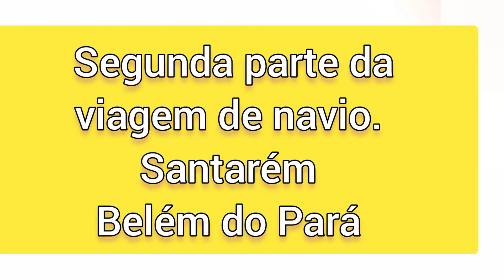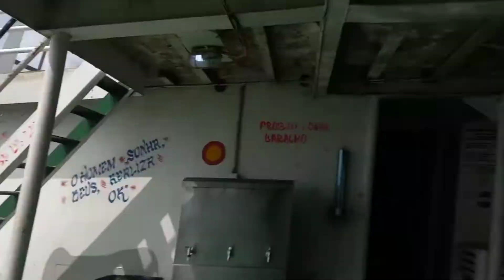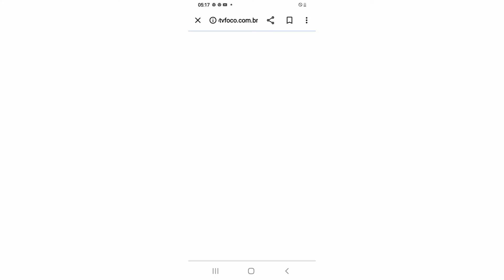segunda parte da viagem de navio Santarém a Belém,lindas paisagens do Rio Amazonas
pessoas viajando  nas redes.